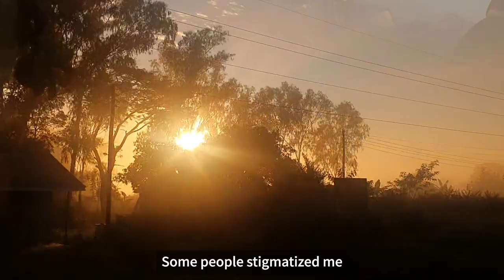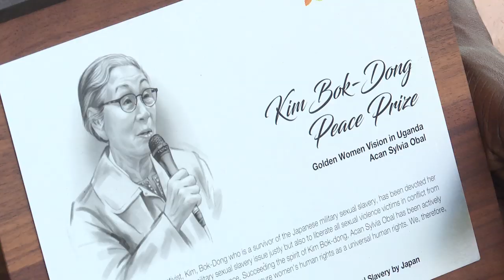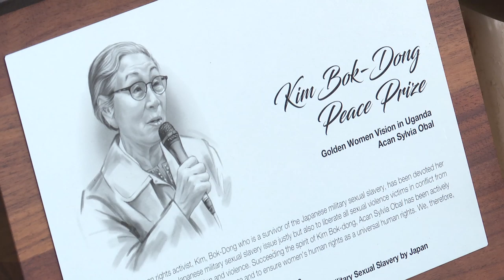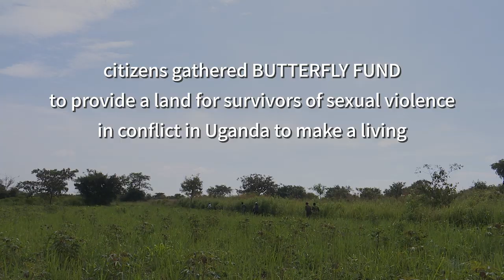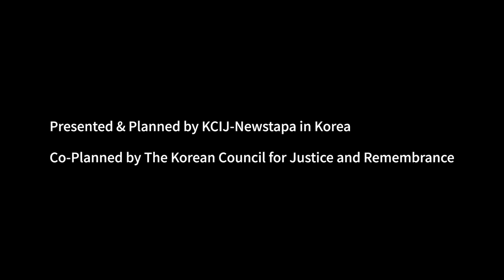[ENG SUB] Scarlet Letter in Uganda and KIM BOK DONG - Newstapa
Here is a story to remember. It's about peace and human rights. It's also about how these amazing women, survivors of sexual violence in conflicts, met each other despite living continents away.

The so-called 'comfort women' or the Japanese military sexual slavery is a war crime committed during WW II just like the Holocaust. Over the years, hundreds of victims of Japan's wartime sexual slavery in Korea have courageously given testimonies before the public - one of the most symbolic figures being human rights activist Kim Bok-dong.

Even after her death in 2019, she continues to inspire countless people around the world to take up her fight to demand a proper apology from the Japanese government and seek justice. Her story and spirit have also touched many women in Uganda. They, too, survived sexual violence during Uganda's civil war by Joseph Kony's notorious Lord’s Resistance Army (LRA).

In November 2019, KCIJ-Newstapa went to the African country to record how they were fighting stigma with solidarity and how Kim Bok-dong's supporting it.